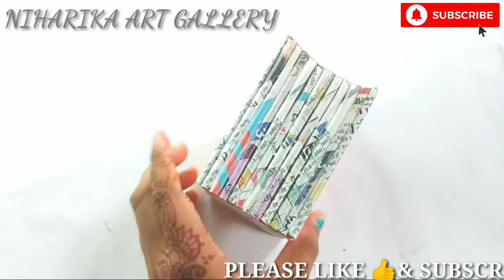Mobile Stand Making Idea || Easy Paper Craft || Craft From Waste Materials || DIY Pen stand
In this video I have made a pen & mobile stand with paper and waste materials.

diy craft
penstand with mobile stand
pen & mobile stand making idea
penstand kaise bnayein
best out of waste
penstand making idea with waste materials
easy penstand making idea
how to make penstand with paper

Photo Frame for teacher's day❤️🧡❤️

Diy Friendship Band gift idea:-❤️🧡❤️